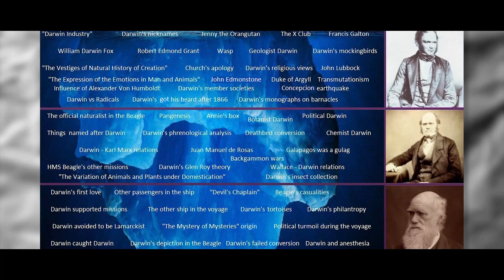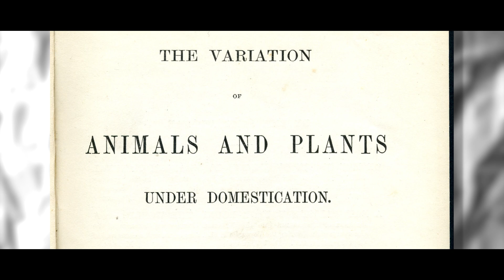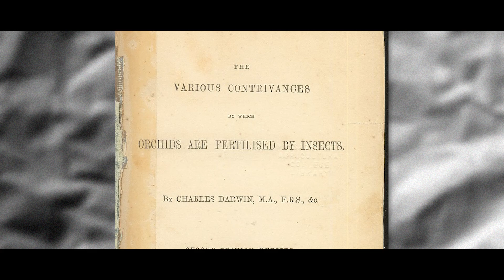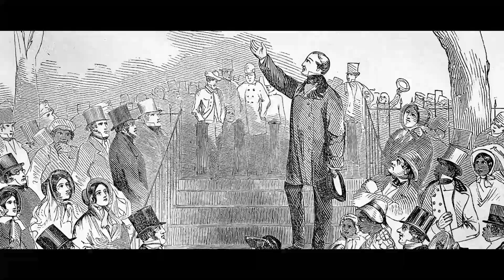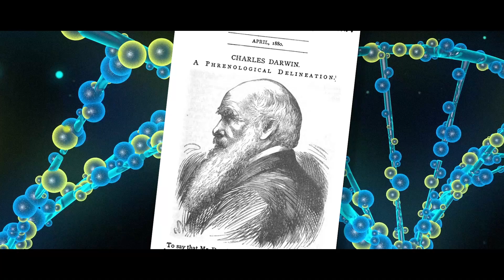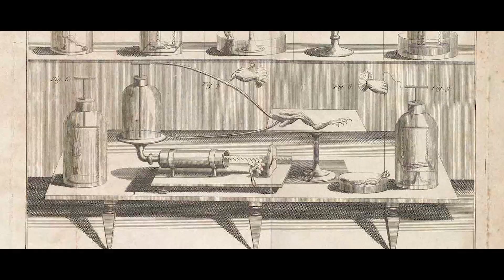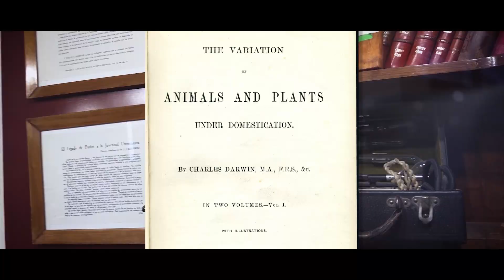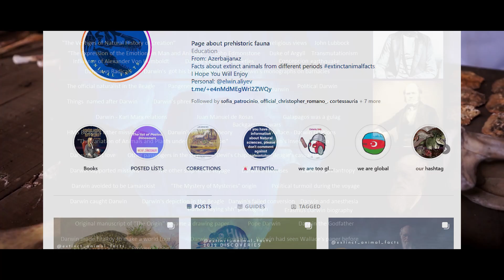The Darwin & Evolution Iceberg Explained | Part 1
Happy Darwin day y’all! This is a VERY overdue sequel to the video done by Budget Museum of the first three layers off the Darwin iceberg. I like lists and therefore I also like icebergs, but I end up including too much information per entry because what is the point of learning just the simplest most googleable sounds bites of information. Anyway, sorry for the delay and here is the rest of the iceberg.

✅ MUSIC ✅
“The Most Extreme Theme” - PastEonsProductions
“Cretaceous” - Taung Child or Reuben Cozens
“Mohegan Suite” - Daniel Lopatin
“Liquid Decimation Radio Edit” - DASK
“Alien Planet Suite”
“Moog City” - C418
“Aria Msth” - C418
“All Night” - Luxuary Elite
“Deep Stasis” - State Azure
“Dialogue”
“D-Code” - Dust Devil
“El Gran Duelo”
“Else” - Paris
“Ex Machina” - State Azure
“Hand Covers Bruise” - The Social Network OST
“Above All” - Home
“Iron City” - State Azure
“Ecosystem” - John Pratt
“On the Ground” - Kevin MacLoed
“Get Excited” - Dr. Stone
“Moon Men” - Jake Chudnows